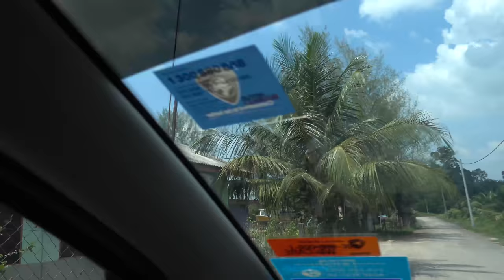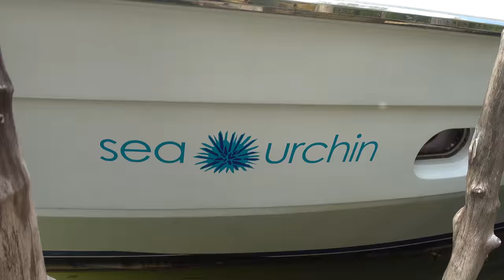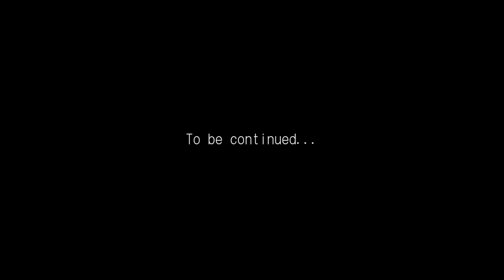Sailfish from a Yacht, BKKHKR in Kuala Rompin p1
In this video I am invited by Sport Fishin' Asia to go to Kuala Rompin to hunt after sail fish from the poshest yacht that I have ever been on.